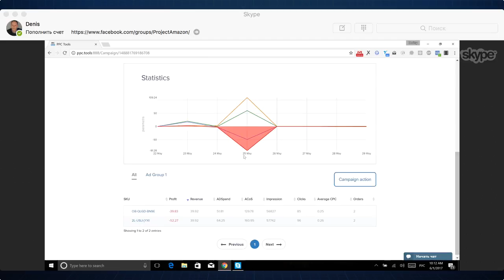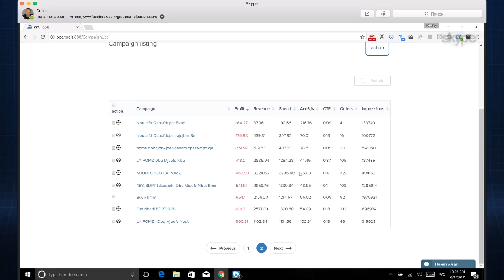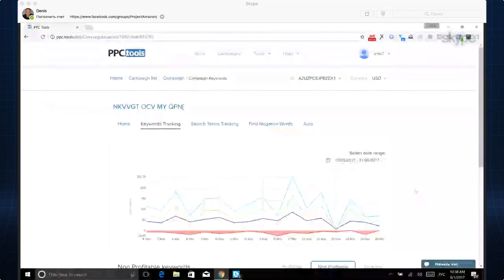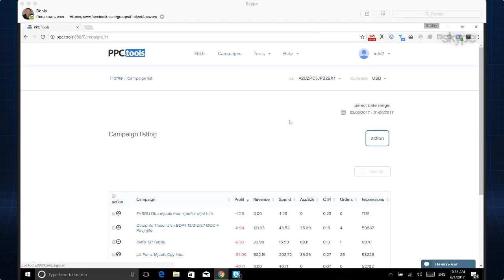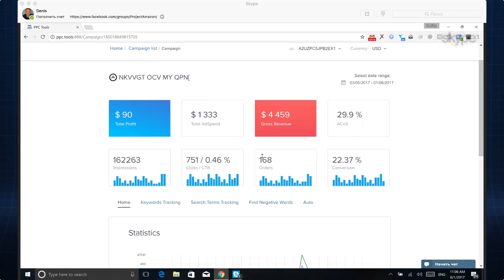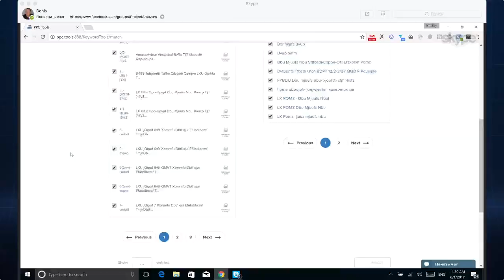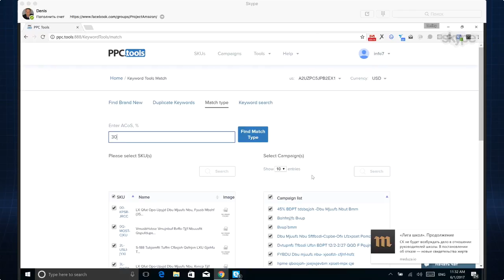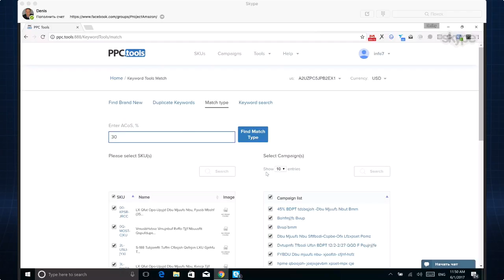Амазон e-commerce Удаленный Бизнес в США как заработать ? PPC Tools как настроить внутренний трафик